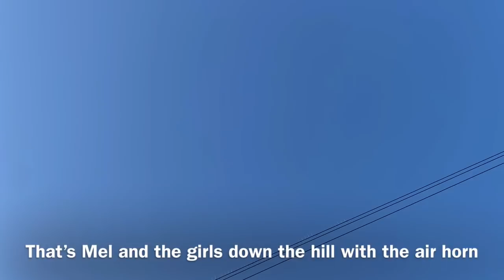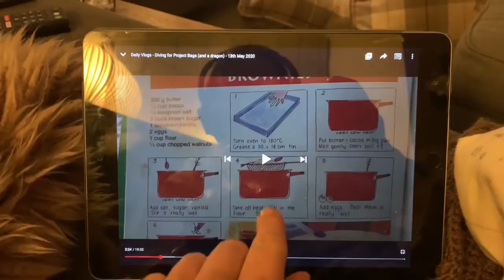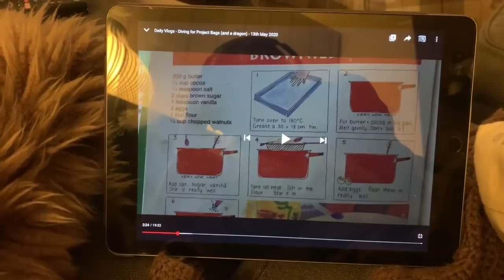Vlog || Picnic ~ cross stitch ~ flowers